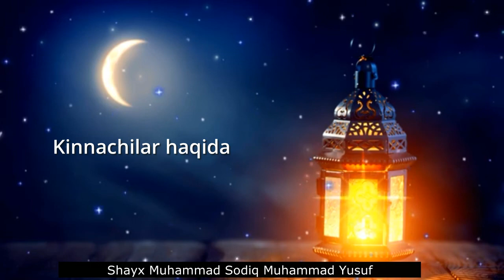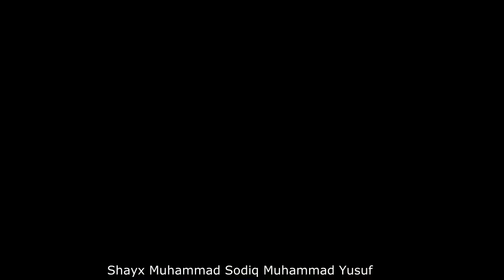Kinnachilar haqida Shayx Muhammad Sodiq Muhammad Yusuf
Аллоҳ таолога ҳамду санолар, Расулуллоҳ соллаллоҳу алайҳи васалламга дуруду салавотлар бўлсин!

Аллоҳ таоло борлиқни тартиб-интизом асосида яратган. Шундай экан, У Зотнинг динини ўрганиш ҳам тартибли равишда бўлиши лозим. Ана шунда иш баркамол ва мақсадга мувофиқ бўлади. Мисол учун, инсон эътиқодини ростламай туриб, шариат аҳкомларига тўғри ва изчил амал қила олмайди. Араб тилининг балоғатини ўрганмай туриб, Қуръоннинг фасоҳатини англашнинг имкони йўқ. Фиқҳдан баҳраланмаган одам Қуръон ва Суннатнинг мақсадини тушунмаслиги аниқ. Тасаввуфнинг таъмини тотмаган одам кўпгина оят-ҳадисларнинг мазасини туймайди. Ушбу таомил бузилганда нималар содир бўлгани ва бўлаётганини бугун ҳаммамиз кўриб турибмиз. Шу боис, Ислом уламолари ёш авлодга илмларни тартиб билан ўргатишга алоҳида эътибор берганлар. Ҳатто бир муаллифнинг асарларини ўрганишда ҳам маълум тартибларни тавсия қилишган. Биз ҳам ушбу анъанага кўра, ҳозирда юртимизда китоблари энг кўп чоп қилинган мусаннифимиз, буюк олимимиз, устозлар устози шайх Муҳаммад Содиқ Муҳаммад Юсуф раҳматуллоҳи алайҳнинг асарларини ўрганиш тартибини тақдим қилмоқчимиз.

Юртимизда қадимдан буюк алломалар етишиб чиққан. Улар ўзларининг илмий асарлари орқали дунё тамаддунига, жаҳон маданиятига, хусусан, исломий илмлар ривожига бемисл ҳисса қўшганлар. Ана шундай буюк дарғаларнинг сўнгги вакили шайх Муҳаммад Содиқ Муҳаммад Юсуф раҳматуллоҳи алайҳ бўлдилар. Очиғини айтишимиз керак, охирги асрларда олимлар, фузалолар кўп ўтган бўлса-да, улар катта илмий асарлар қолдиришга кўп эътибор бермаганлар. Эҳтимол, бу ҳол улар яшаган давр ва шароит тақозоси бўлгандир. Нима бўлганда ҳам, бу нарса тарихий воқеликдир. Яна бир ҳақиқат шуки, ўшандай илмий ҳаракатлар олиб борган баъзи уламоларнинг асарлари кенг оммага тарқамай қолиб ҳам кетган. Хусусан, худосизлик тузуми ҳукм сурган пайтларда халқимиз ўз динини ўрганишдан буткул маҳрум бўлиб қолди, диний адабиётлар батамом тугатилди. Ушбу катта бўшлиқни тўлдириш эса устоз раҳматуллоҳи алайҳга муяссар бўлди. У киши исломий илмларнинг деярли барча йўналишларида қалам тебратиб, халқимизнинг диний савиясини оширишга, маънавий хазинасини бойитишга улкан ҳисса қўшдилар. Бугун бу ҳақиқатни илму фаросатли, қалб кўзи очиқ, инсофи бор ҳар бир инсон яхши билади, тасдиқлайди.

Шайх ҳазратларининг асарларига халқимизнинг муҳаббати ва иштиёқи ниҳоятда баланд. Бугун бу асарлар кирмаган ўзбек хонадони жуда кам бўлса керак. Мухлис кишилар у зотнинг деярли барча китобларини жамлаган. Аммо бу китоблар турли мавзуларда, турли ҳажмларда бўлгани боис, кўпчилик ўқувчилар ўзлари ёки фарзандлари бу асарларни қайси биридан бошлаб, қай тартибда ўқиш мақсадга мувофиқ бўлишини сўраб, мурожаатлар қилишмоқда. Бу ниҳоятда тўғри фикр. Зеро, Ҳазрат динни тартибли равишда ўрганиш лозимлигини доимо таъкидлар эдилар, барча тушунмовчиликлар ушбу таомилга амал қилмасликдан келиб чиқаётганини уқтирар эдилар. Хуллас, мазкур мурожаатлар, хусусан, фарзандларига шу асарларни ўқитиб, авлодларини илм-маърифатли қилиб тарбиялаш илинжида савол йўллаган ака-ука, опа-сингилларимизнинг ҳаракатлари туртки бўлиб, шу мазмундаги саволларга жавоб тариқасида қуйидаги жадвални омма эътиборига ҳавола қилишни маъқул топдик. Ўйлаймизки, бу камтарона уринишимиз фойдадан холи бўлмайди.

Ҳар бир ишда тартиб зарур. Тартибли ишнинг самараси мўл бўлади, ўзи бардавом бўлади. Шунинг учун Расулуллоҳ соллаллоҳу алайҳи васаллам: «Амалларнинг энг афзали – оз бўлса ҳам, давомий бўлганидир», деганлар.

Рўйхатда китоблар мазмуни ва долзарблигига кўра босқичларга ажратилди. Ҳар бир босқичда тахминий тартиб бор бўлса-да, уларни ҳар бир ўқувчи ўз қизиқиши ва имкониятидан келиб чиқиб, ўзи учун тартиблаб олиши мумкин. Айниқса, бунда китобхоннинг ёши ҳам эътиборлидир. Ўқувчи толиқмаслиги учун мураккаброқ китоблар ўртасида тушуниш осонроқ бўлган кичикроқ асарлар тавсия қилинди. Бу китобларнинг ҳар бири мустақил асар бўлса-да, уларни тартибли равишда ўрганиш ўқув самарасини ошириб, инсонга илм талаб қилишда ғайрат-шижоат беради.

Айни пайтда, ҳар бир одамга айни дамда кундалик ҳаётида долзарб бўлиб турган мавзуни олдин ўрганиб олиши фарз эканини ҳам эслатиб ўтиш даркор. Мисол учун, оила қурмоқчи бўлганлар «Бахтиёр оила» китобини, савдогарлар «Бозор» китобини аввал ўқиб, ўрганишлари лозим.

Шуни ҳам таъкидлаш ўринлики, бу жадвалда шайх Муҳаммад Содиқ раҳматуллоҳи алайҳнинг барча асарларини ўқишга ва ўқитишга бел боғлаган кишилар назарда тутилган. Аммо ушбу тартиб ҳазратнинг асарлари билан танишаётган барча ўқувчилар учун ҳам манфаатли бўлади, деган умиддамиз.